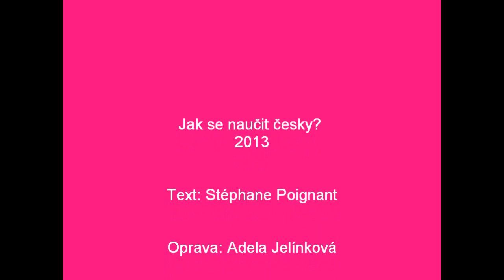Jak se naučit česky 1 - Paříž, pizza, špagety... olé!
Jak se naučit česky? 1
Paříž, pizza, špagety... olé!
Stéphane Poignant vysvětlí, jak často Francouzi spolují Českou Republiku a Československo. Ale zároveň...